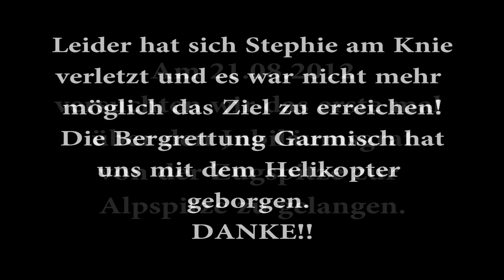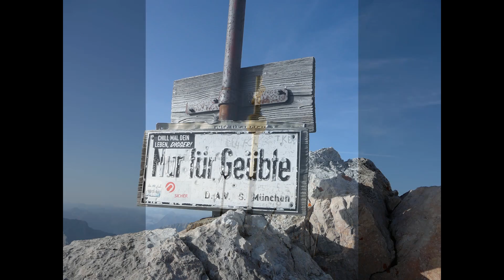"Jubiläumsgrat" 1.Versuch / 1st try (Rettung durch Bergrettung / Mountain Rescue)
Am 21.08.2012 wollten wir von der Zugspitze über den Jubiläumsgrat auf die Alpspitze und dort dann absteigen. Allerdings verletzte sich Stephie am Knie und es wurde zu unsicher. Die Bergrettung Garmisch hat uns mit dem Hubschrauber geborgen.
On 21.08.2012 we start to climb the Jubiläumsgrat from Zugspitze to Alpspitze. Stephie injured her knee and it was not possible to go Forward. The Mountain Rescue Garmisch rescued us by Helicopter.

Soundtrack:
Not known at the Moment, try to find out!!